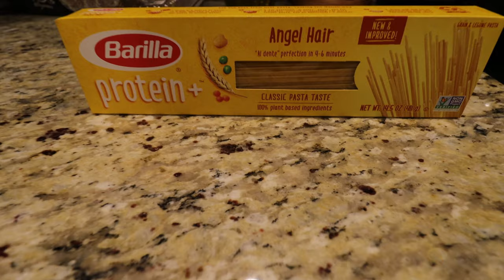A RANDOM TUESDAY NIGHT | HANGING WITH THE KIDDOS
Just another random Tuesday night with the kiddos! These kids are getting so big so fast, I'm not sure how i'm going to keep up with them lol!